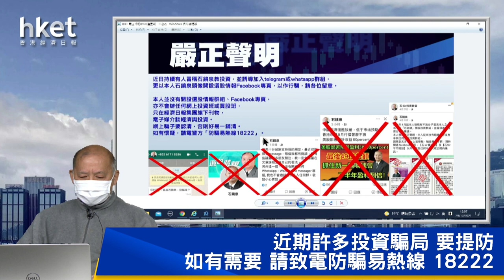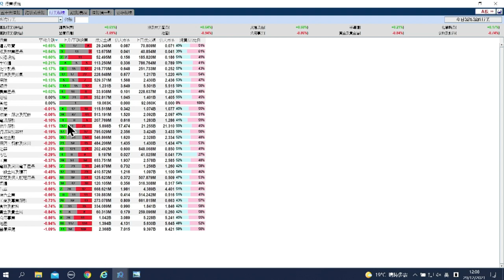【石Sir午市閒談】今日推介港鐵｜銀娛、吉利、潤泥、中交建、騰盛博藥最新部署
恒生指數中午收報23075點，跌204點。期指應如何部署？《香港經濟日報》專欄作者石鏡泉（石Sir）推介港鐵（00066），另亦會分析銀娛（00027）、吉利（00175）、潤泥（01313）、中交建（01800）、騰盛博藥（02137）最新部署，詳情待石Sir為你分析。